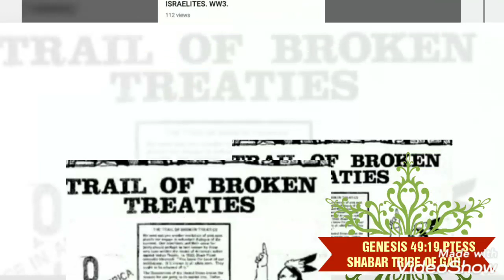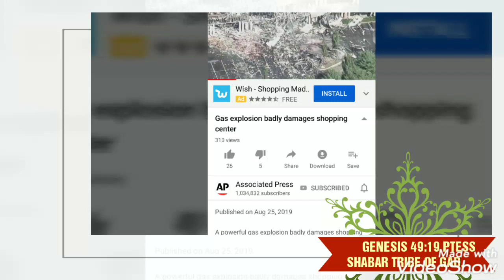GEN 1:26~27 IMAGE OF TMH.PTESS SHABAR TRIBE OF GAD.PROPHECY 2019 ISRAELITE.